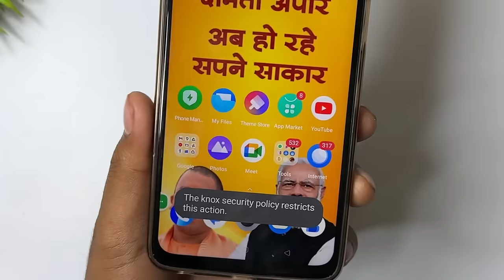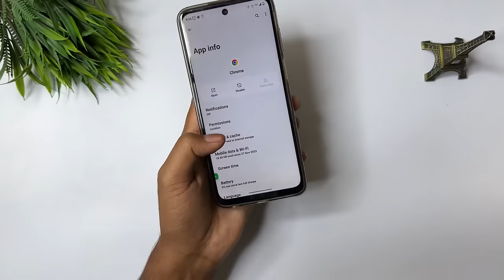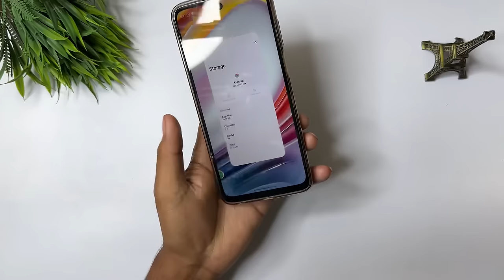✅ Yogi Modi phone | Samsung AO4e home button not showing | government phone home button not showing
1.government phone home button not showing
2. Samsung AO4e home button show nahi kar Raha hai
3.Yogi Modi phone home button not showing
4. Samsung bich wala button nahin a raha hai
5.Yogi Modi phone me home button not show nahi kar Raha hai
6. Samsung AO4e home button not showing

2. Samsung AO4e home button show nahi kar Raha hai
4. Samsung bich wala button nahin a raha hai
6. Samsung AO4e home button not showing